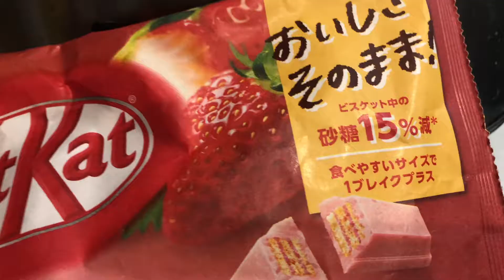Valentine fun at home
cute stuff